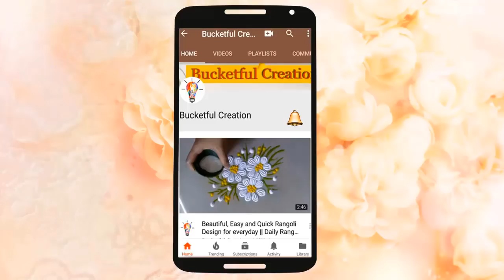सोपि सूंदर लवकर होणारी रांगोळी Very creative lovely pretty easy rangoli design By Bucketful Creation